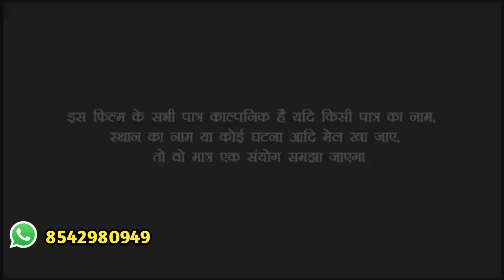My New gadi parking Volog Video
Lebal - Khesari 2 Vlog
Digital - Sonu

hit likes.
lots of  ❤️